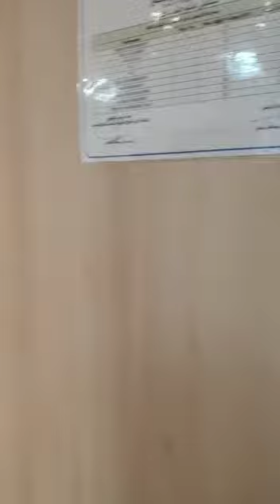24 3 2022 love God